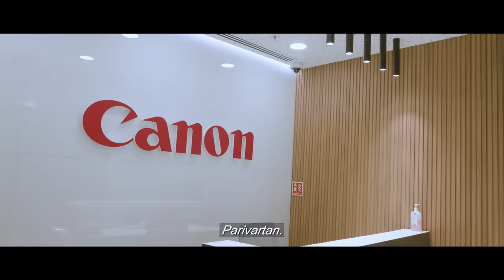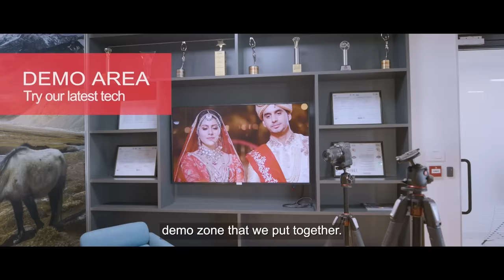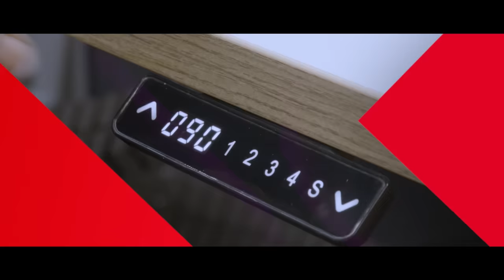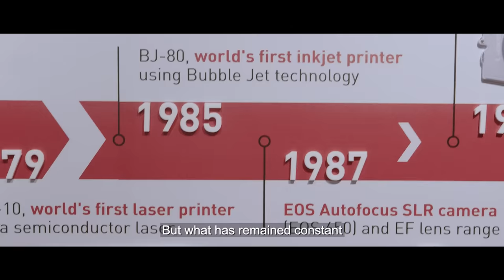Canon India | Live Office | Mumbai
We are transforming and so are the spaces around us. Canon India is thrilled to embark upon this new journey of setting ‘Live Office’ across the country, with Mumbai being the first leg. The new and innovative work- space brings together Canon’s flagship products across portfolio including Professional Cameras, Printers, MFDs, Commercial Printers, Surveillance system and so much more, all under one roof. The perfect blend of new age technology and informative experiences will truly be a delight for our employees, business partners and customers alike. Check out the video to get a sneak- peak!